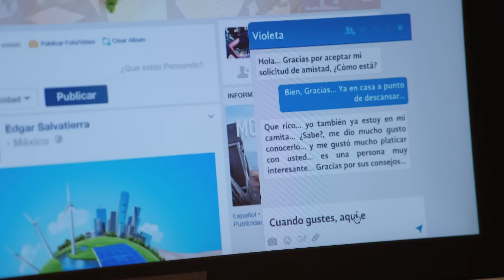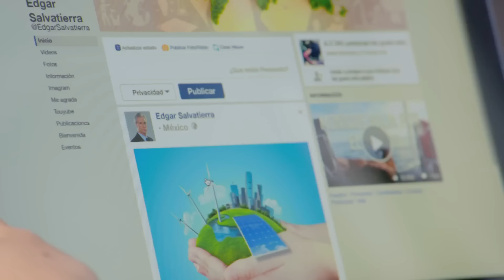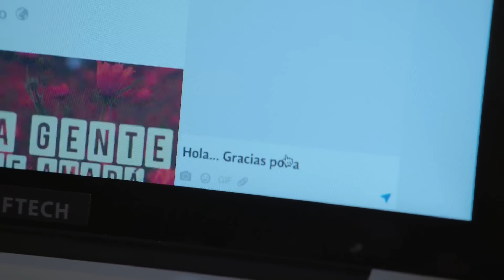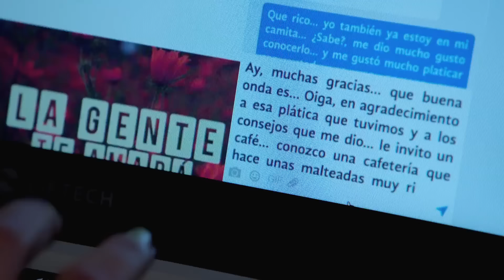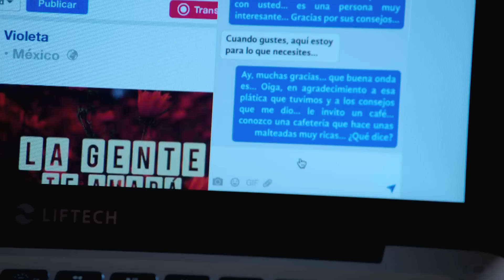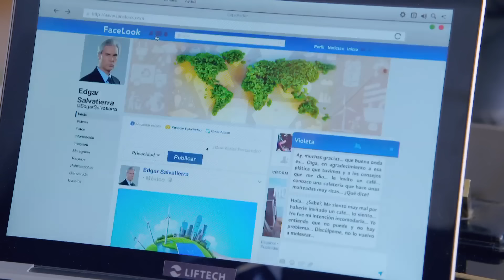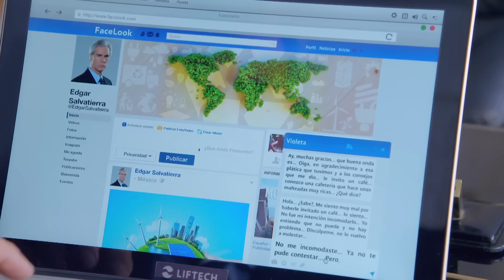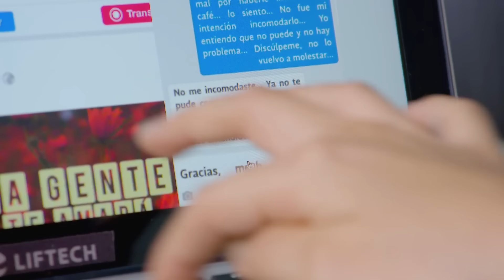Violeta seduce al papá de su mejor amiga con su belleza | La Rosa de Guadalupe 1/4 | Sugar daddy...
Violeta tiene en la mira a Edgar, un hombre adinerado, para que pague sus gustos y los de su novio.